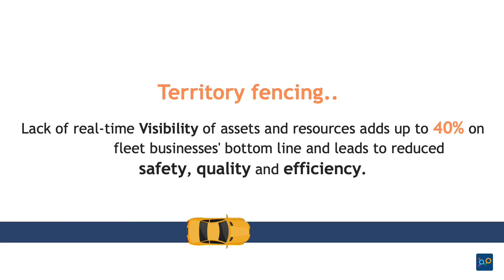Fleetroot_Territory fencing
Fleetroot- An IoT Platform for shared mobility, connected commute and fleet management.
A quick tour on how to create territory fencing
Want to know more ?